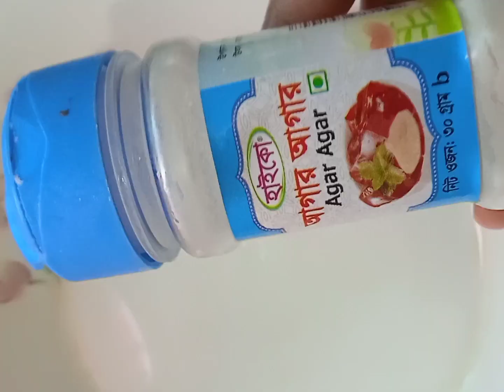জেলোটিন পুডিং রেসিপি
jelo pudding recipe video short
আসসালামু আলাইকুম বন্ধুরা কেমন আছেন সবাই আমার পুডিং রেসিপি টা যদি ভালো লাগে তাহলে অবশ্যই সাবস্ক্রাইব করবেন ফলের মধ্যে ড্রাগন ফল দেখতে এত সুন্দর যে দেখলেই মনে হয় খাই আর তার খোসাটা যদি ইউজ করে।
সহজ উপায়ে পুডিং রেসিপি
জেলে পুডিং রেসিপি